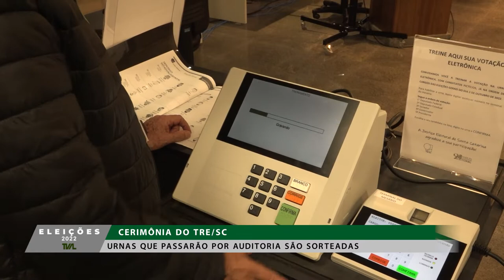É Notícia - Urnas eletrônicas que passarão por auditoria em SC são sorteadas - 01/10/22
Equipamentos passarão por testes de integridade e de autenticidade dos sistemas, para verificar a eficiência e idoneidade das eleições.